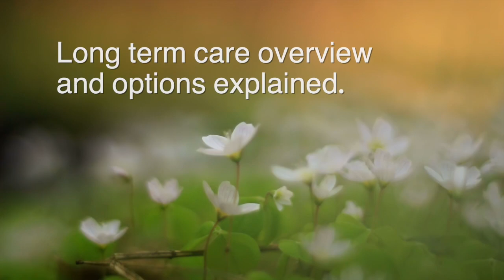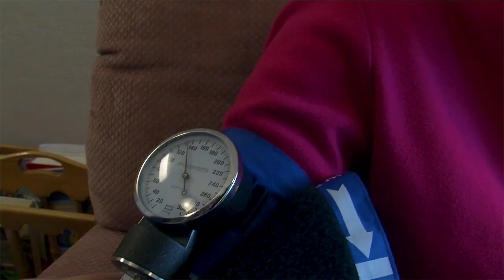Aging Series - Assisted Living Facilities Overview - Ecumen